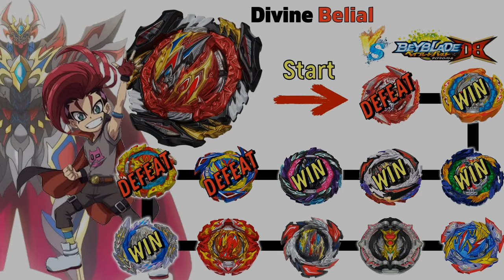【Divine Belial VS ALL Beyblade Burst DB Marathon Battle】 ベイブレードバーストDB 베이블레이드 버스트 DB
Beyblade X
Chrome Ryugu

Beyblade Burst
Beyblade X